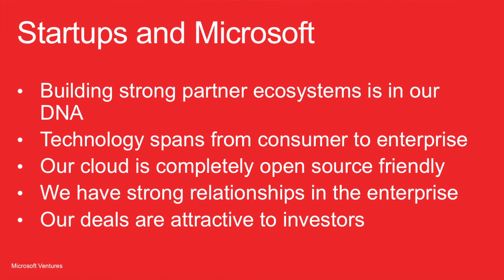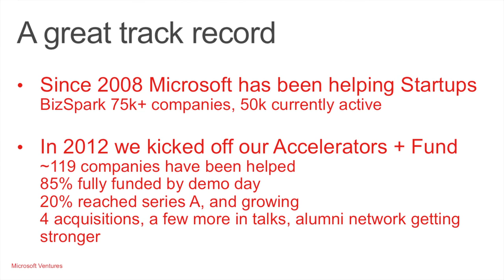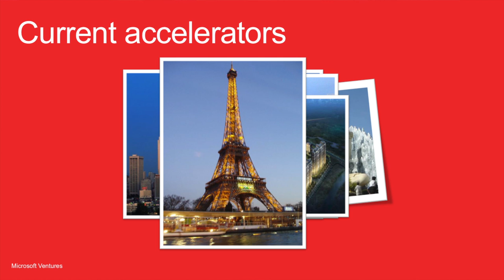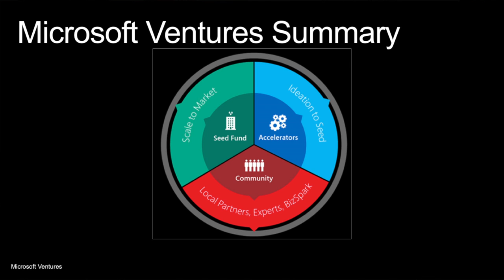Super-Size Me - Rahul Sood (Microsoft)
Startupfest 2013
Congratulations! You've sold your startup, it's going global, and it's your job to help oversee a smooth transition. Your job is done, right? Or does the real work actually start now?

In this session Rahul Sood tells the story of starting a small, Canadian company; growing; and surviving the acquisition by a massive US Organization; and how he's surviving as an entrepreneur in the world's largest software company. He'll share his experiences, epic failures, and invaluable insights gained in a candid discussion that every entrepreneur in search of an exit needs to hear.